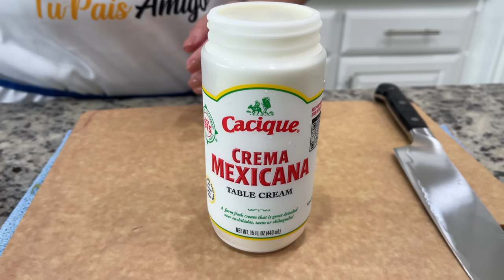Chiles en rajas con elote y queso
Como hacer rajas de chile poblano con queso fresco. Esta receta la puedes preparar de muchas maneras como agregandole papas, crema, pollo, carne, champinones. Pero esta ocasión le estare poniendo chiles poblanos en rajas con elote y queso.

⬇️⬇️⬇️Que Uso Para Cocinar? 😱👍⬇️⬇️⬇️
Lista 1: Herramientas Para Cocinar
Lista de ingredientes para hacer chiles en rajas

Chiles Poblano (12)
Tomates romas (8)
Dientes de ajo (2)
Cebolla blanca (1)
Crema Mexicana
Limon
Queso Fresco
Elotes en granos
Pimienta y comino
Sal
Aceite

Muchisimas gracias por apoyar mi canal de recetas faciles y rapidas!

Canal Personal:
Youtube.com/@Decorar